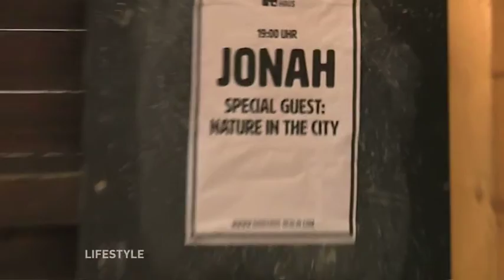Lifestyle 30.September 2017 Teil A mit "Jonah " & Oreo Pop-up-Store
In der heutigen Sendung trifft Raquel Crawford auf das DUO "Jonah" die ihr neues Album vorstellen: "Wicked Fever".
Und in der Rosenthaler Straße in Mitte eröffnete der  OREO ein Pop-up Store. Allerhand Keks-Schleckermäuler - gerade auch Promis - kamen, um sich diesen Keks-Genuss nicht entgehen zu lassen.